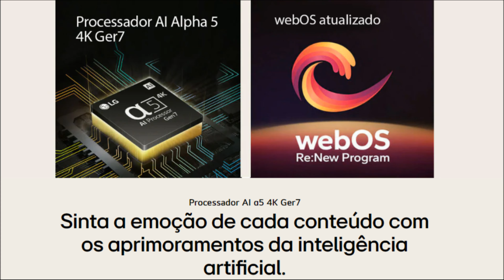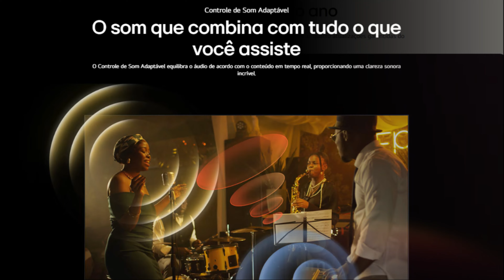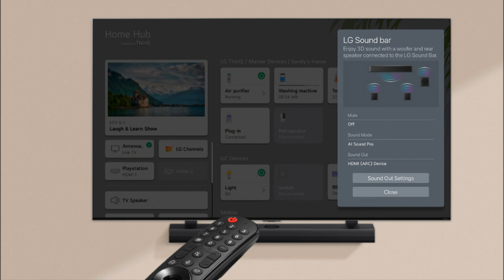NOVA Smart TV LG AI 4K QNED80 2024 - Tecnologia de Ponta em Sua Sala! 🖥️✨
Neste vídeo, apresentamos a nova Smart TV LG AI 4K QNED80 2024, uma verdadeira revolução em tecnologia de entretenimento para sua sala! 🖥️✨ Esta TV é um marco em inovação, combinando qualidade de imagem impressionante, tecnologia AI avançada e um design elegante que se adapta perfeitamente a qualquer ambiente.

🔍 Informações úteis:
Qualidade de Imagem 4K QNED: Desfrute de cores vivas e contraste incrível com a tecnologia QNED da LG, que utiliza Quantum Dot e NanoCell para oferecer uma experiência visual inigualável.
Processador AI: Equipado com o mais recente processador AI da LG, a TV analisa e melhora automaticamente a qualidade da imagem e do som, proporcionando a melhor experiência de visualização.
Smart TV com ThinQ AI: Controle sua TV e outros dispositivos inteligentes com comandos de voz através do ThinQ AI. A interface intuitiva facilita a navegação por seus aplicativos e conteúdos favoritos.
HDR10 e Dolby Vision: Aproveite filmes e séries com a melhor qualidade de imagem graças ao suporte para HDR10 e Dolby Vision.
Design Elegante: A LG QNED80 2024 possui um design moderno e minimalista que se encaixa perfeitamente em qualquer decoração, transformando sua sala em um verdadeiro cinema.
Conectividade Completa: Com várias portas HDMI, USB e conectividade Bluetooth, você pode conectar todos os seus dispositivos e acessórios facilmente.

🌟 Destaques do vídeo:
Primeiras impressões da nova Smart TV LG QNED80 2024.
Design e construção: Análise detalhada do design elegante e da qualidade de construção.
Configuração inicial: Passo a passo da configuração inicial e primeiros ajustes.
Qualidade de imagem: Demonstração das capacidades de imagem 4K QNED, incluindo testes com conteúdo HDR.
Recursos inteligentes: Exploração dos recursos AI ThinQ, controle por voz e integração com outros dispositivos inteligentes.
Desempenho de áudio: Avaliação da qualidade de som e recursos de áudio, incluindo Dolby Atmos.
Conclusão: Opinião final sobre a TV e recomendação.